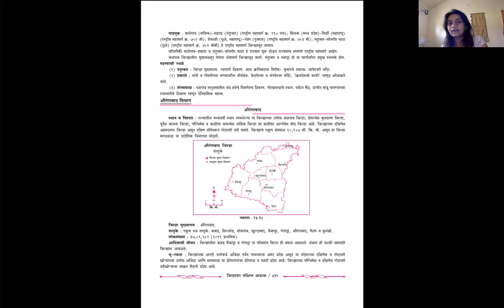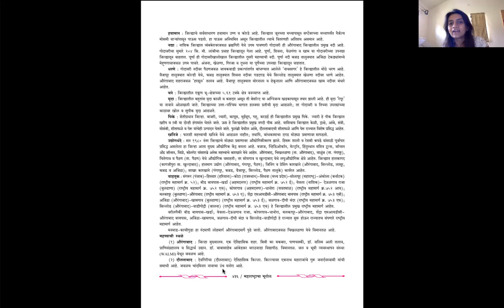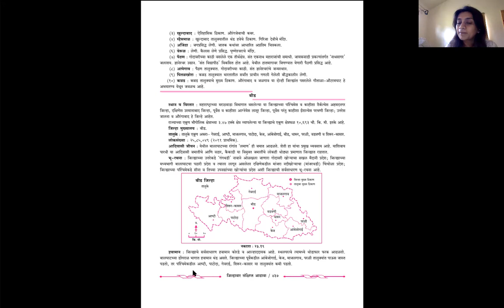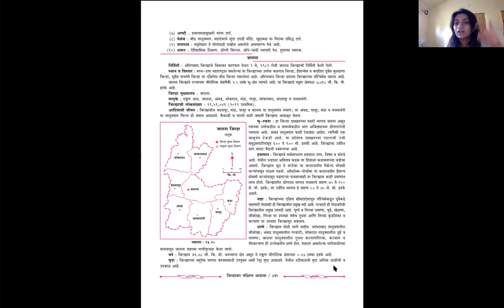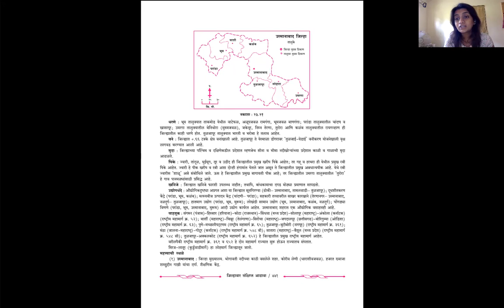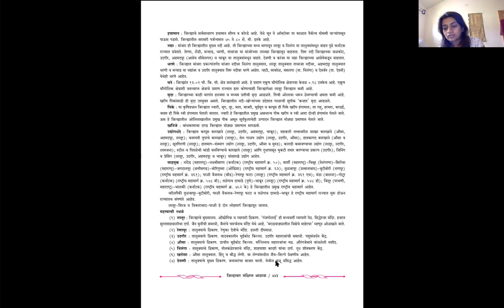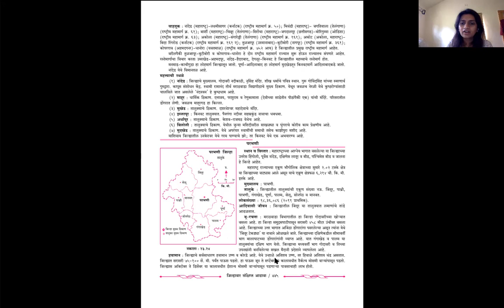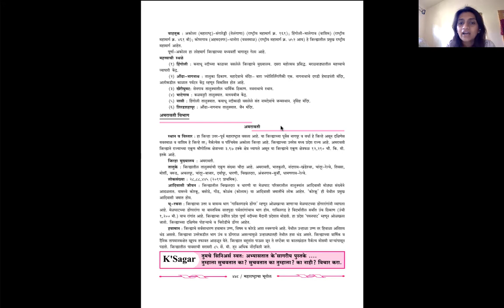महाराष्ट्राचा भूगोल खतीब सर- औरंगाबाद विभागाची प्रादेशिक व औद्योगिक ओळख - पूनम पवार मॅडम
नमस्कार विद्यार्थी मित्रांनो आजपासून आपण के सागर स्पर्धा या आपल्या यूट्यूब चैनल मार्फत  खतीब सर लिखित महाराष्ट्राचा भूगोल या स्पर्धा परीक्षेतील विद्यार्थीप्रिय पुस्तकातून लेक्चर सिरीज मोफत सुरू करत आहोत, भूगोल ह्या विषयात ज्यांचा हातखंडा आहे अशा पूनम पवार मॅडम यांच्या तर्फे.